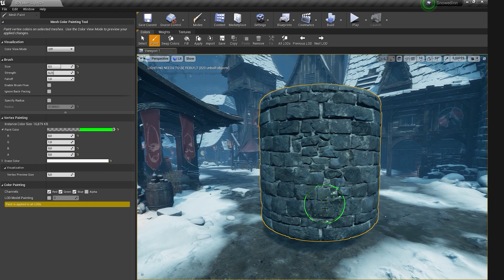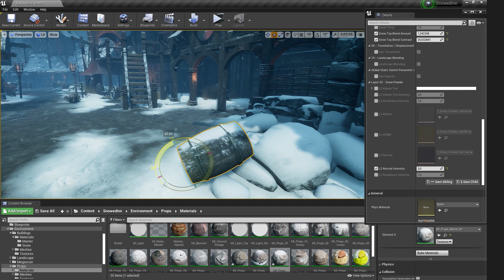Snowed Inn - Unreal Engine 4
Snowed Inn
Final Year Game ready environment project, based on the fantastic concept art "Snowed Inn" by Jeremy Fenske.
I had an amazing time creating this from scratch during 4 months. I was also heavily interested in the making of a reactive snow technology, increasing my knowledge in complex shaders and learning about scene performances.

== Links ==

== Music used ==

Before the disaster by Viktor Pr

== PC SPECS ==

I7 6700K
32 GB DDR4
GTX 1070